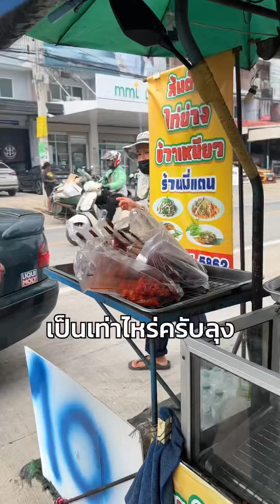เมื่อคุณชายต๊อบอยากทำบุญ…เจ๊ผมขอ‼️